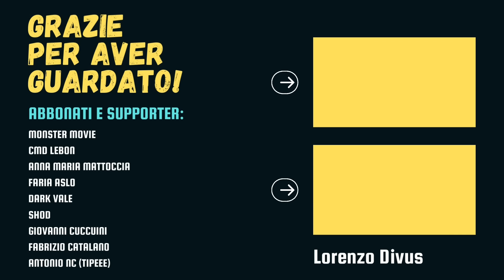ALIEN ROMOLUS: Commento al Trailer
Qualche parola sul teaser trailer di Alien: Romulus.